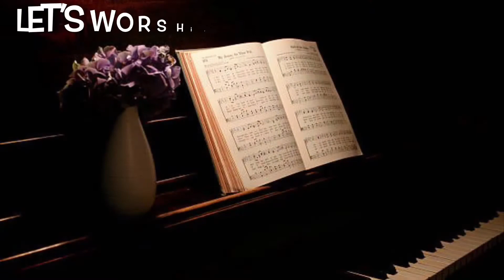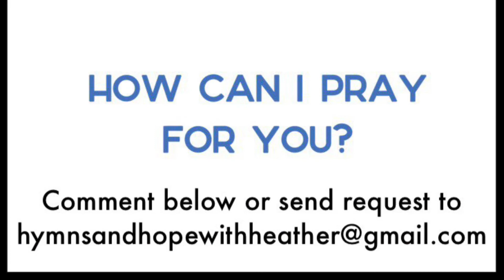Worship! “Wonderful, Merciful Savior” (6/15/22)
Worship 6/15/22

Romans 8:26-27
“Likewise the Spirit also helps in our weaknesses. For we do not know what we should pray for as we ought, but the Spirit Himself makes intercession for us with groanings which cannot be uttered. Now He who searches the hearts knows what the mind of the Spirit is, because He makes intercession for the saints according to the will of God.”

Songwriters: Dawn Rodgers / Eric Wyse

Who would have thought that a Lamb
Could rescue the souls of men
Oh, You rescue the souls of men

You offer hope when our hearts have
Hopelessly lost our way
Oh, we've hopelessly lost the way

You give the healing and grace
Our hearts always hunger for
Oh, our hearts always hunger for

Almighty, infinite Father
Oh, we're falling before Your throne

Author: Elvina M. Hall

(Wonderful, Merciful Savior reprise)

Author: Julia H. Johnston

Grace, grace, God’s grace,Grace that will pardon and cleanse within;Grace, grace, God’s grace,Grace that is greater than all our sin!

Mark 12:30-31
“And you shall love the LORD your God with all your heart, with all your soul, with all your mind, and with all your strength.’ This is the first commandment. And the second, like it, is this: ‘You shall love your neighbor as yourself.’ There is no other commandment greater than these.”